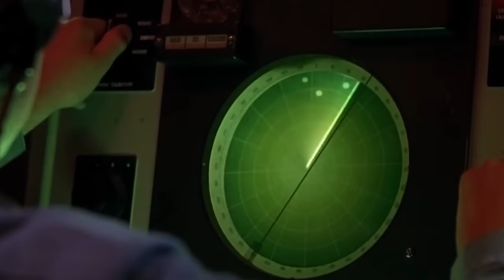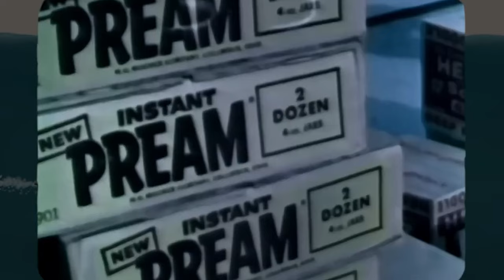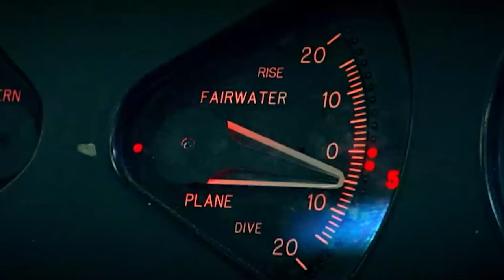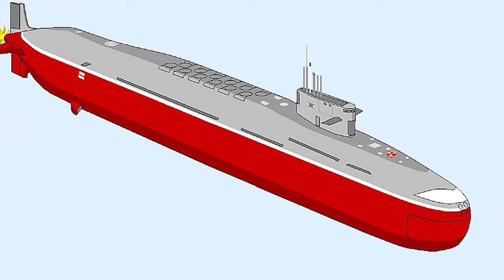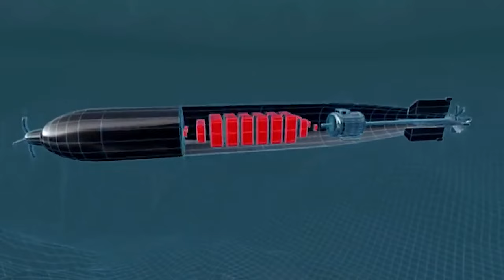Nuclear Standoff: Russia vs USA? | Who Rules the Deep | Submarine Race Exposed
🚀In this riveting video, we delve into the high-stakes world of the nuclear standoff between Russia and the USA, focusing on who truly dominates the deep submarine race. Discover the cutting-edge technology, strategic brilliance, and intense rivalry that characterize the underwater warfare capabilities of these two superpowers. From stealthy maneuvers to powerful nuclear arsenals, we'll uncover the hidden aspects of this silent but deadly competition beneath the waves.

You'll learn about the history and evolution of nuclear submarines, the technological advancements that give each side an edge, and the critical role these submarines play in modern military strategy. We also explore the geopolitical implications of this standoff, highlighting the potential risks and consequences of underwater confrontations. With expert analysis and exclusive insights, this video provides a comprehensive look at the ongoing submarine race between Russia and the USA.

Join us for an eye-opening journey into the depths of this undersea battleground. Whether you're a military enthusiast, a history buff, or simply curious about the forces shaping our world today, this video is a must-watch. Don't miss out on this exclusive exposé that reveals who truly rules the deep submarine race.